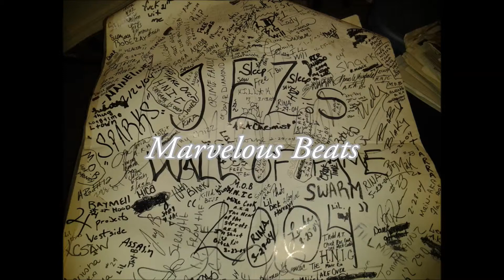Marvelous Beats Angel)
Showing out my production talent - Lorain Stand UP!